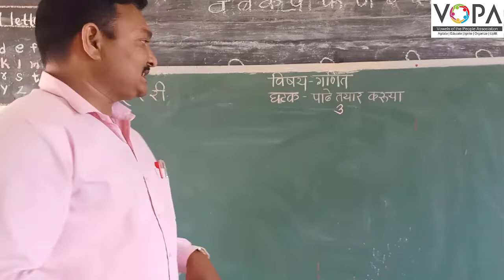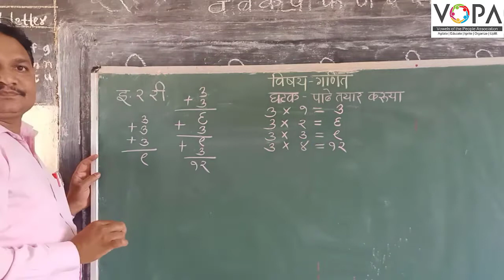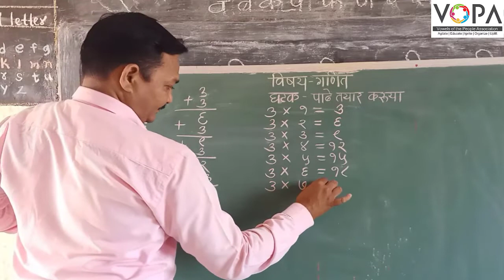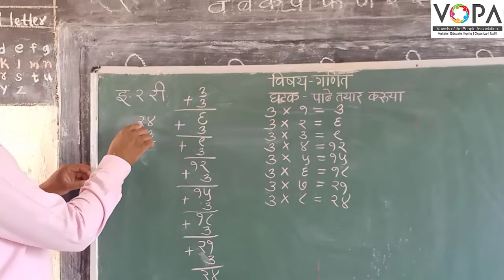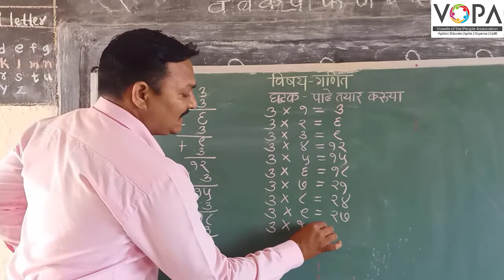२री | गणित | पेज क्रं. ७१ | पाढे तयार करुया | V4 | VSchool